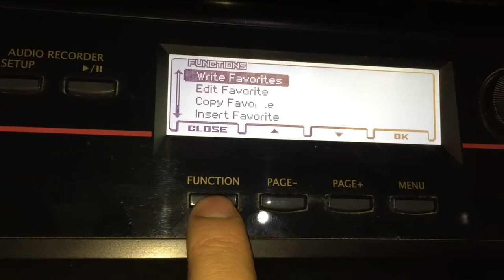TUTORIAL* Sonidos favoritos en Korg* Kross* EN ESPAÑOL (programar sonidos favoritos en kross)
EN ESTE TUTORIAL TE ENSEÑO DE LA MANERA MAS RAPIDA Y SENCILLA A PROGRAMAR TUS SONIDOS FAVORITOS EN EL KORG KROSS, OJALA TE SEA UTIL,